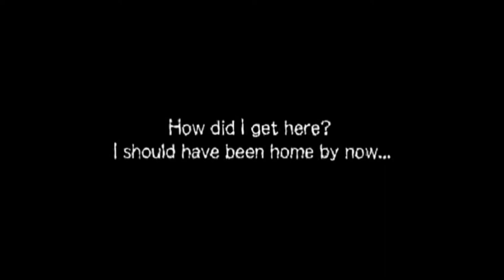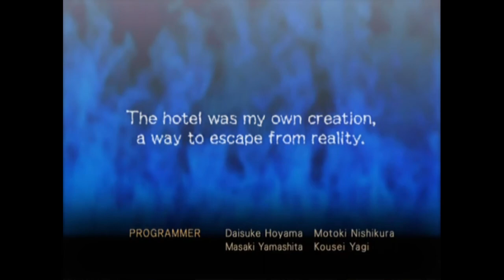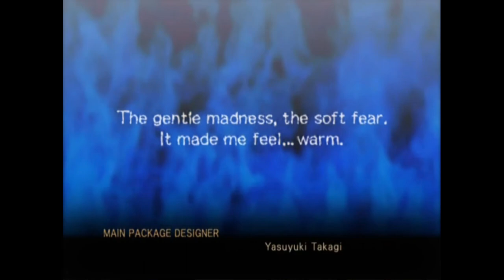Gregory Horror Show REVIEW | The Oddball of Survival Horror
This is a review of the Gregory Horror Show: Soul Collector for the PS2. Take a look at this strange, yet cute, horror game for the ps2.

Gregory Horror Show is a Japanese CGI anime television series created by Naomi Iwata and televised by the Asahi National Broadcasting Company. The anime was adapted into a PS2 game by Capcom in 2003. It's pretty much a survival horror game for kids and I've heard it described as "Animal Crossing meets Amnesia". Which I find hilarious yet true.

The general premise of the game involves the player (who can choose to be male or female) trying to escape from Gregory House, a deranged hotel run by the old mouse Gregory. The game involves having to steal bottled souls from twelve guests, and returning them to Death before going to sleep in Room 101.